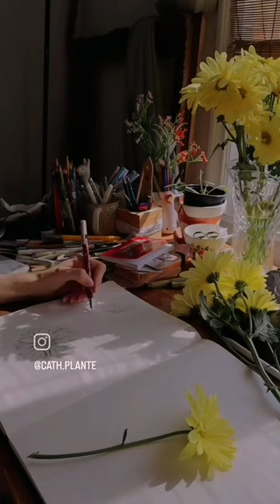Little sketch of flowers from past summer 🌼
~ I f  y o u   w a n t   t o   s u p p o r t   m e ~
Etsy shop

~ I f   y o u   w a n t   t o   f o l l o w   m e ~